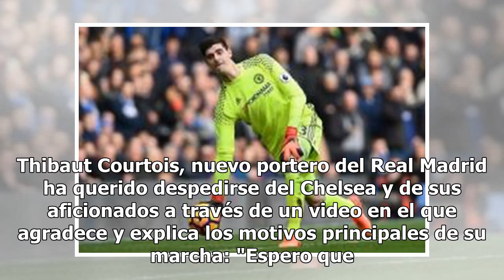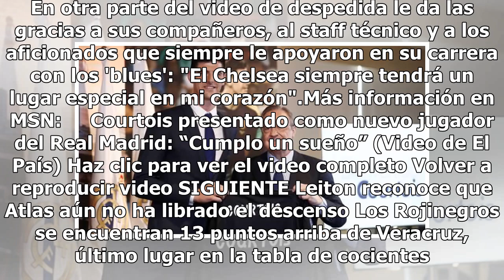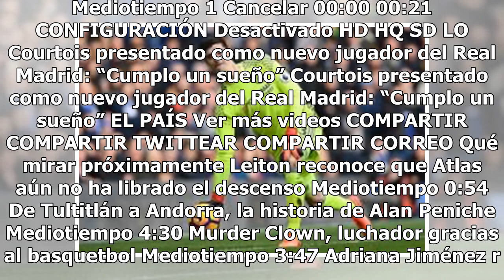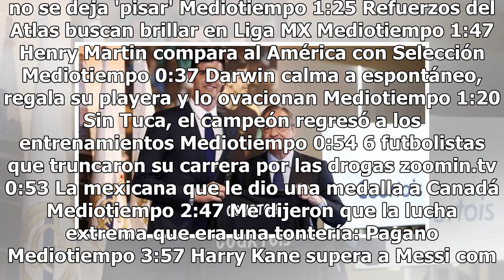Courtois se despide del Chelsea en un video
Thibaut Courtois, nuevo portero del Real Madrid ha querido despedirse del Chelsea y de sus aficionados a través de un video en el que agradece y explica los motivos principales de su marcha: "Espero que comprendáis que estar cerca de mis hijos ha sido considerablemente el mayor peso de mi decisión".